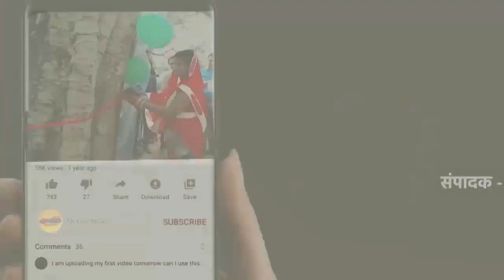महाकाली मंदिर में कथा का आयोजन हुआ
जबलपुर के गढा फाटक 10 मुखी महाकाली मंदिर में सात दिवसीय श्रीमद्भागवत कथा का आयोजन किया जा रहा है, जिसमें प्रथम दिवस विशाल कलश यात्रा एवं शोभायात्रा निकाली गई ,भागवत कथा में महंत पंडित राजेश तिवारी जी के मुखारविंद से भगवत कथा सुनाई जा रही है इस अवसर पर सभी भक्तगण मौजूद थे